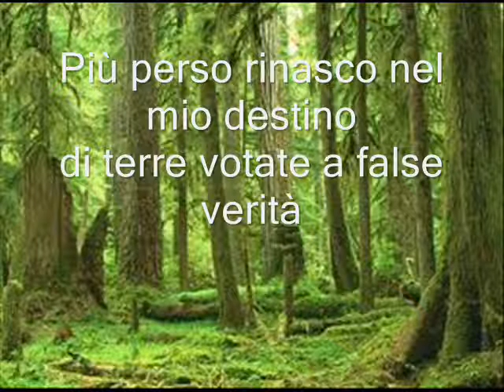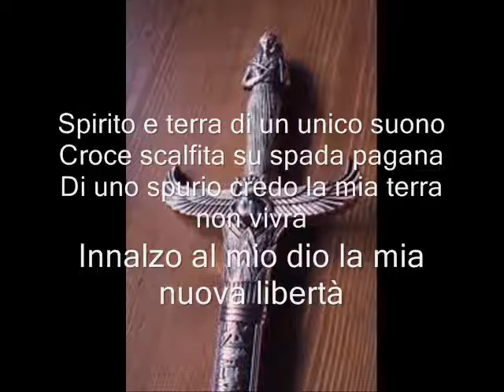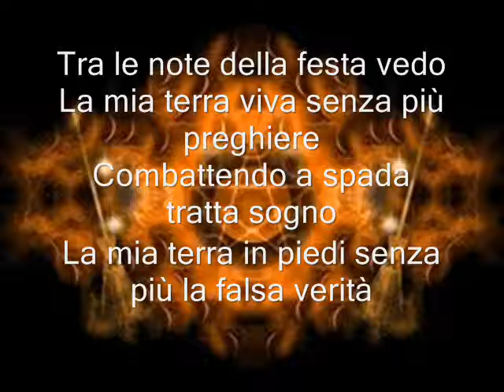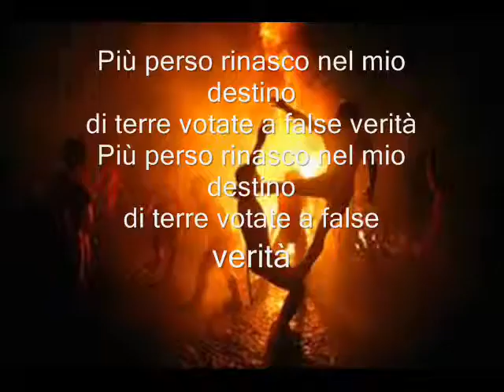Venti di imbolc lyrics- Furor Gallico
Bellissima canzone dei Furor Gallico  .
non perderti il mio ultimo video qui!